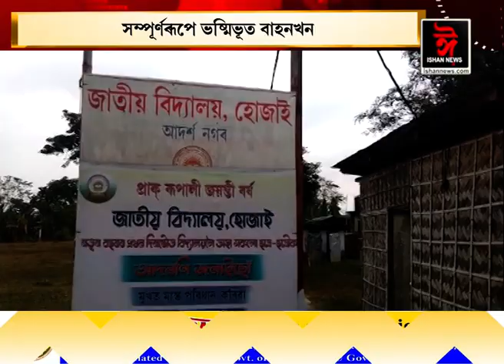হোজাইত টাটা মেজিক বাহনত অগ্নিকাণ্ড।